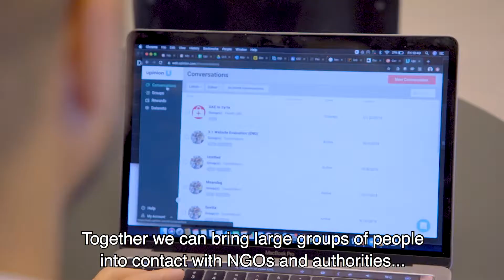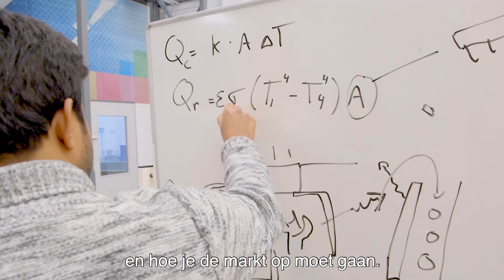Hague Innovators 2020 nominees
The nominees of the Hague Innovators Challenge 2020 will come together on the 21ste of January 2020 in the AFAS Circus theater for the final and winners announcement.